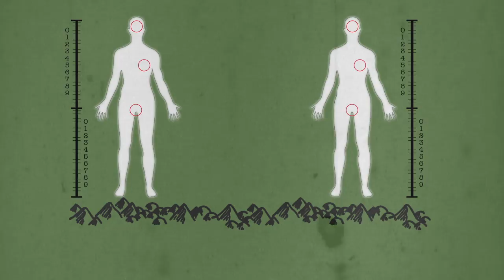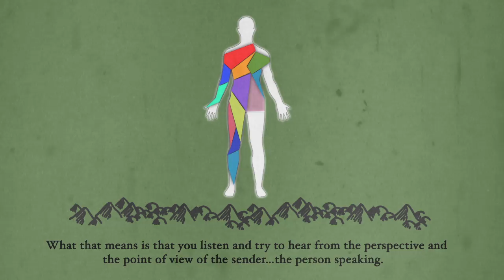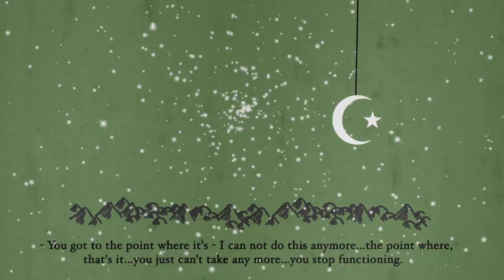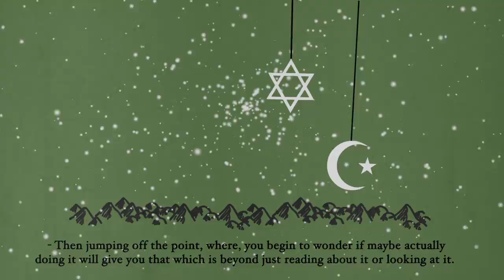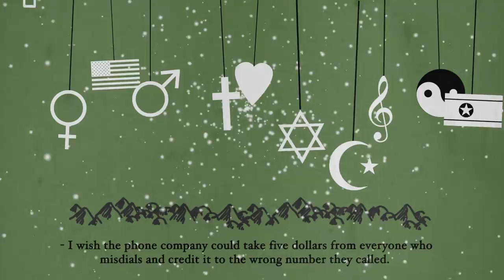Melpo Mene - Motion Picture Soundtrack - Part 9 / 9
"Melpomene / Forming An Idea" taken from the Motion Picture Soundtrack